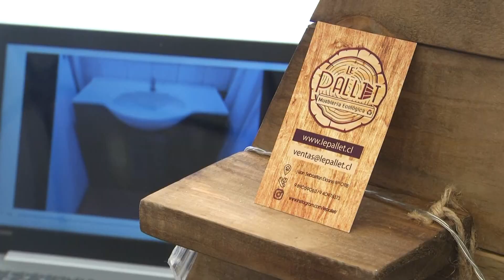Feria Sercotec - ITV Noticias